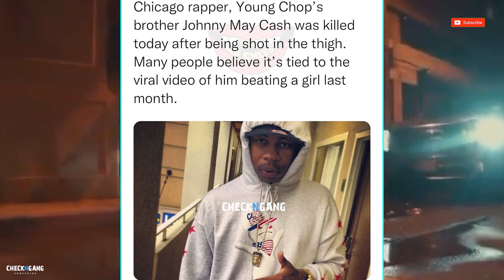Young Chop Brother Johnny May Cash Shot & Killed 🙏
RIP YoungChop Brother JohnnyMayCash Shot & Killed 🙏